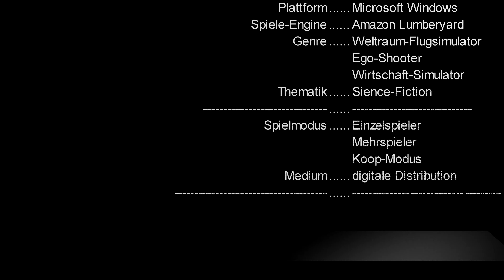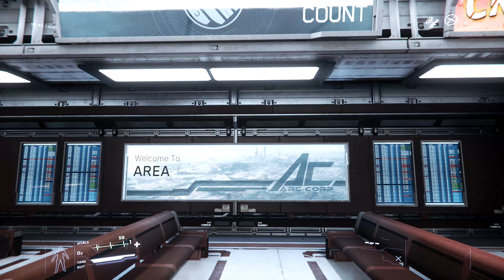Star Citizen-Univers Spacepilot-Kapitel 9-AREA 18"Impressum"(4k) 3.6.1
zusammenfassung mit eindrücken über Area 18